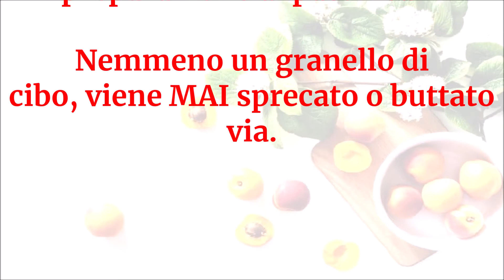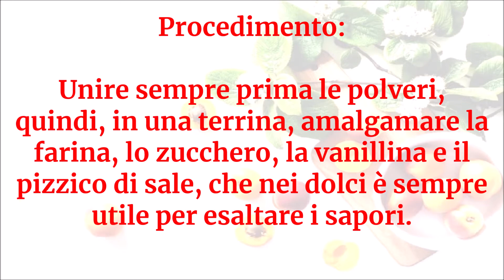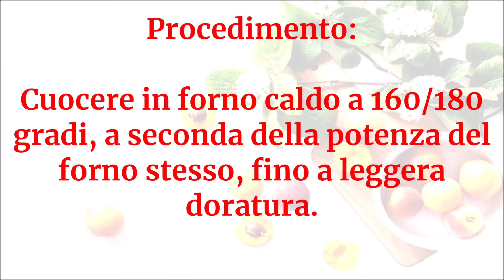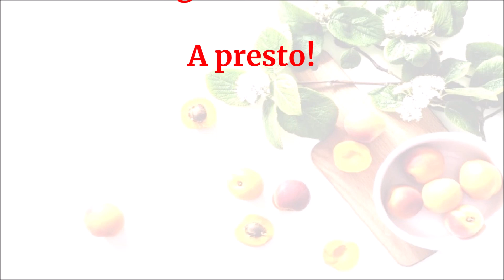Vegan Channel - Biscotti alla carota